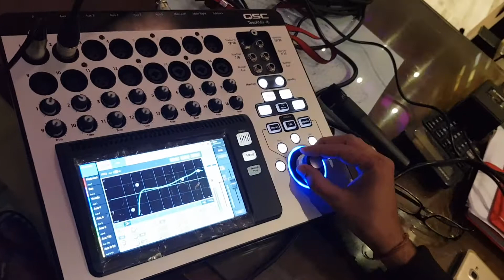BOSE L1 tower Speaker and QSC Mixer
Ultimate sound Quality Response